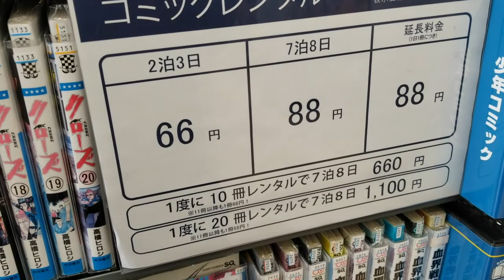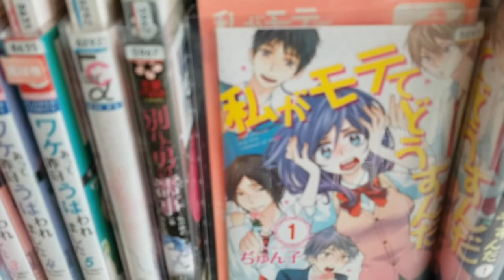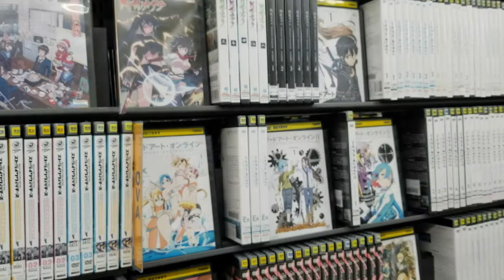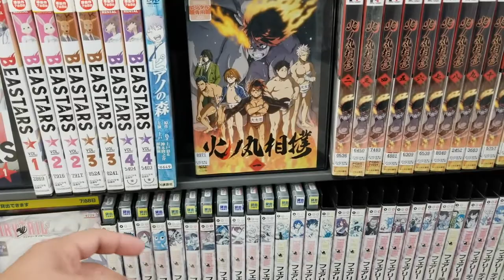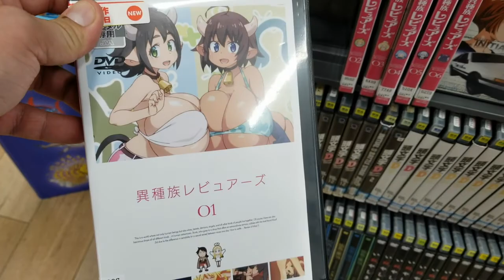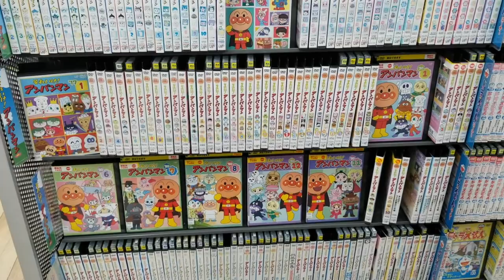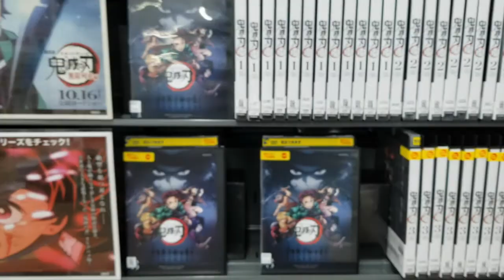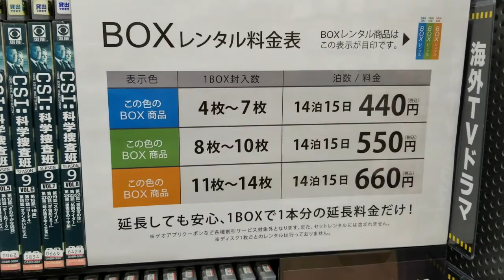My Favorite Shops in Japan: GEO Hyper Media Shop (ゲオハイパーメディアショップ)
Filmed 01/03/2021

Did some more New Year's shopping at three of my favorite shops in Japan.  The first part will cover GEO Hyper Media Shop, which is essentially the Blockbuster of Japan.  This is where you can rent movies, CDs, and manga.  You can also buy video games, from the current-gen to the retro years!